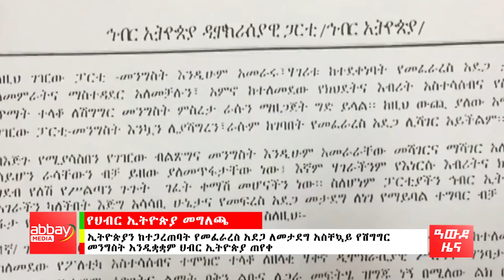"የሽግግር መንግስት ይቋቋም"እስክንድር ዝምታውን ሰበረ! ወልቃይት! - Awde Zena - April 21 2022 | ዓባይ ሚዲያ ዜና